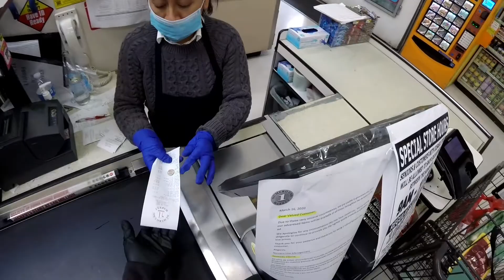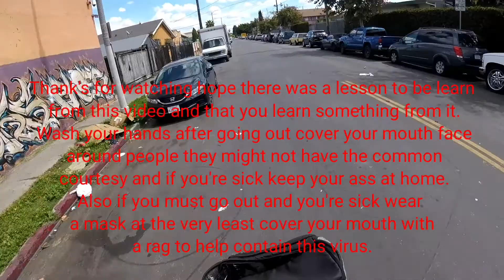Corona virus Los Angeles march 22, 2020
Whent to buy some groceries to Food4Less and Numero Uno stores. Check the difference for yourself.